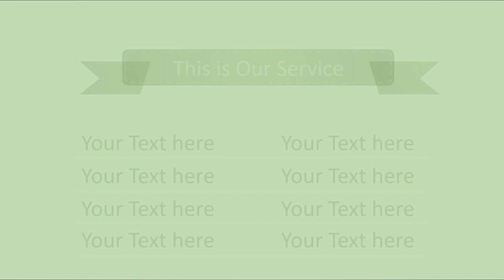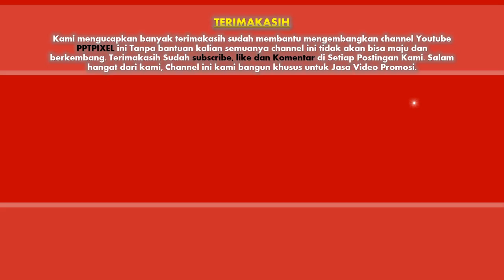Jasa Video Promosi Auto Service, Car, Mobil, Car Promo, Car Dealer, Car Dealership, Car Wash, Detail